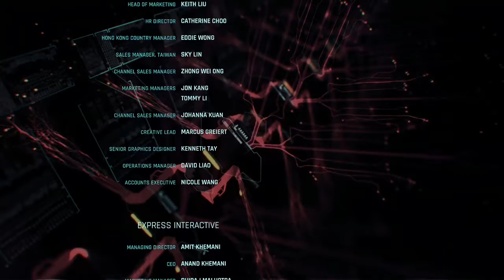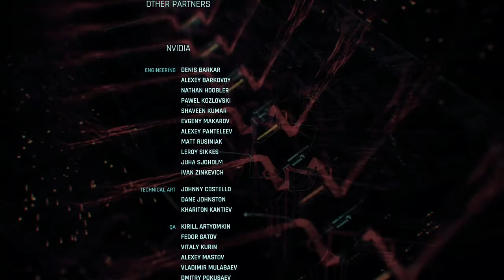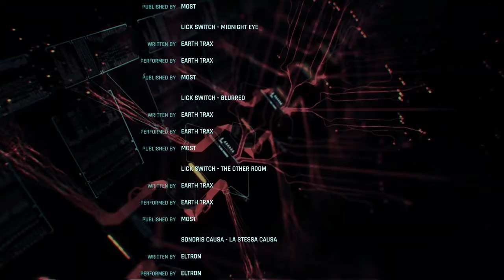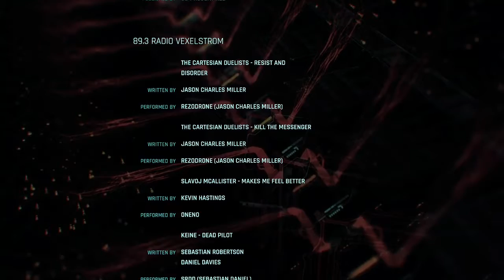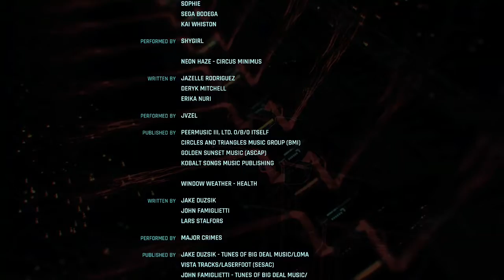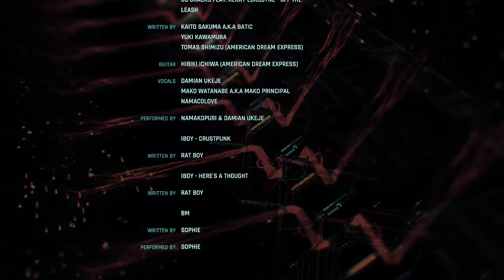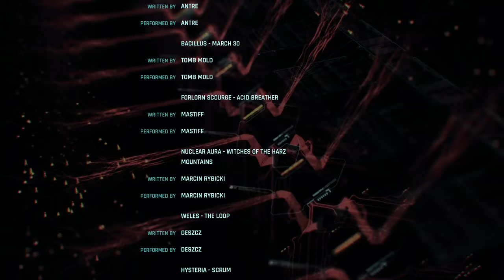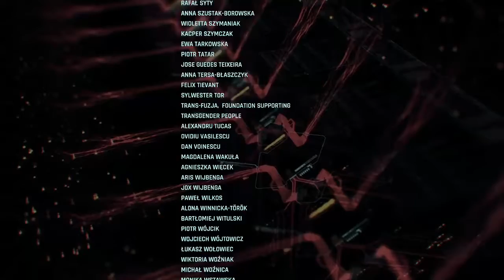Cyberpunk 2077 Credits Part 4